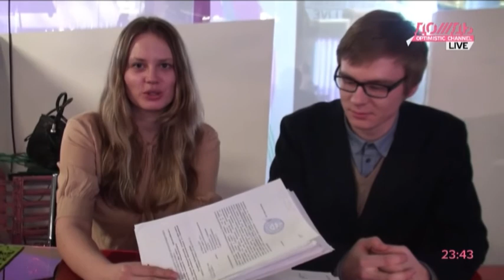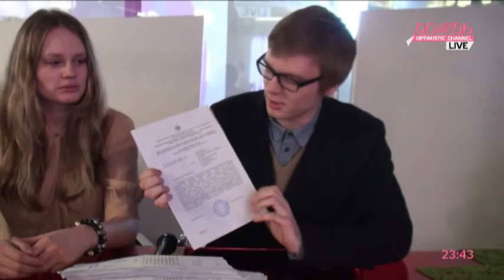Во что «вляпался» патриарх Кирилл, что общего у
В центре обсуждения братьев Дзядко -- выборы мэра в Ярославле, а также многочисленные организации «За честные...», возникшие после